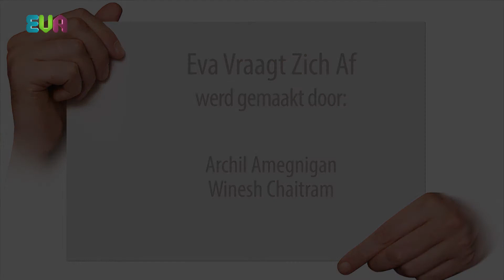EVZA Doet u aan Halloween?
Het team van Eva Vraagt Zich Af ging de Amersfoortse Langestraat in en vroeg aan het winkelend publiek of zij Halloween vieren.

Camera: Archil Amegnigan
Interviews & Edit: Winesh Chaitram
Voice-over: Sigrid van der Hoeven